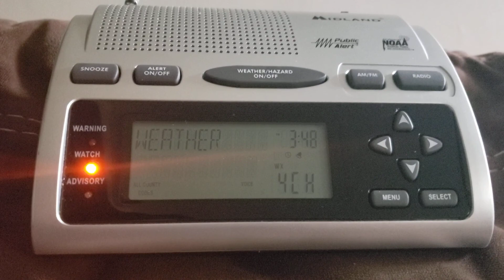(Missed EAS) NOAA Weather Radio Flash Flood Watch #2 10/25/21 3:48 PM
I missed a lot of EAS alerts lately. Been busy keeping up with schoolwork.

Apologies for missing alerts.